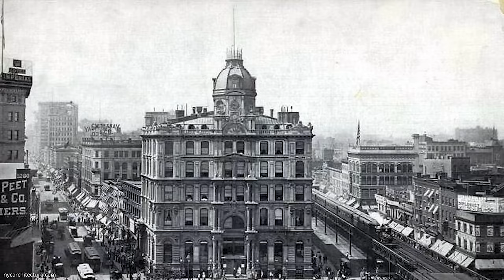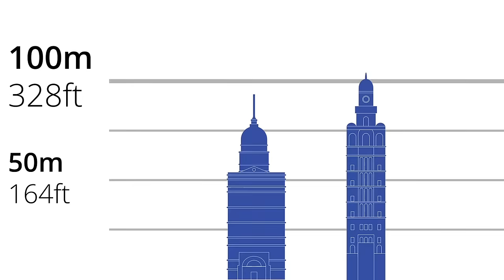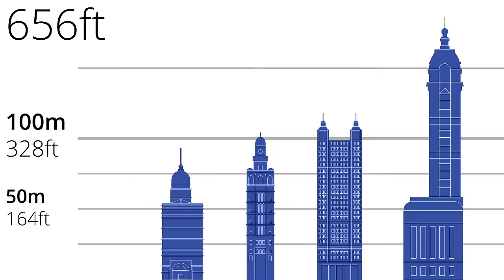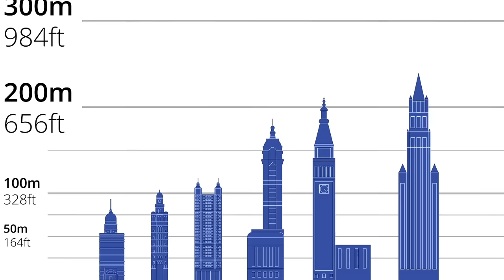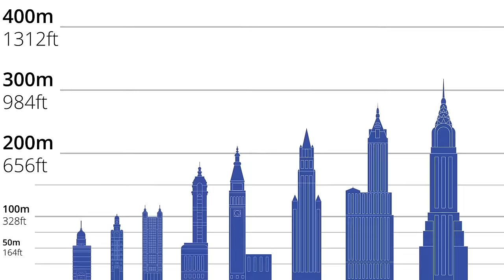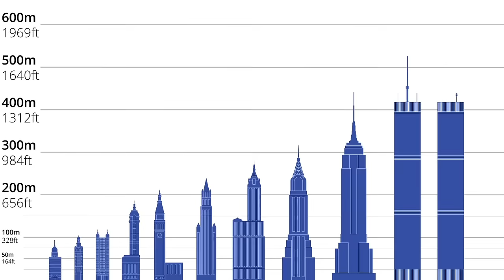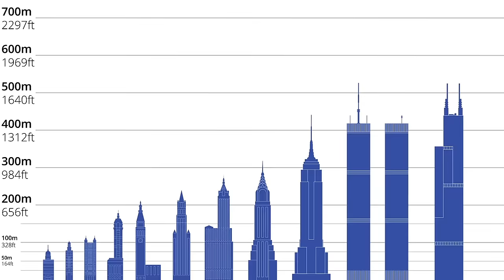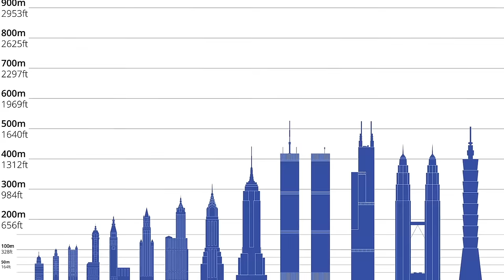Tallest Skyscrapers in History (Size Comparison)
Size Comparison of the Tallest Buildings in History! In this video, we go over the evolution of the World's Tallest Buildings!

0:00 Intro
0:38 Number 13
1:26 Number 12
2:06 Number 11
2:36 Number 10
3:30 Number 9
4:07 Number 8
5:03 Number 7
7:08 Number 6
7:56 Number 5
8:37 Number 4
9:30 Number 3
10:12 Number 2
11:00 Number 1